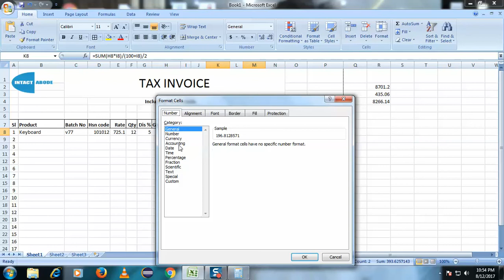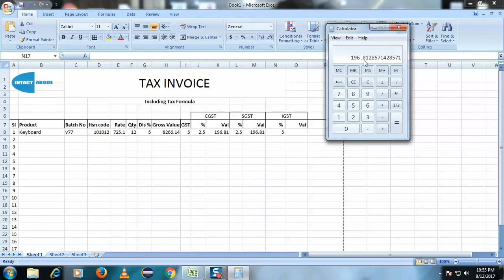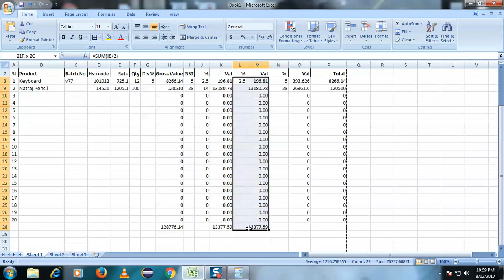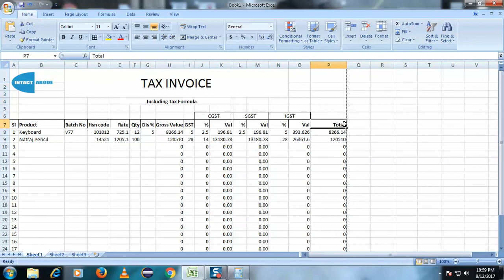EXCEL - GST INVOICE FORMAT PART 2 - Intact Abode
The government notified rules for a tax invoice. A tax invoice issued by a registered person should contain details as required.

I have drafted an invoice in MS Excel format, which you can use for reference purpose. Alternatively, you can use online invoicing software for GST.

Goods and Services Tax (GST) is an indirect tax which was introduced in India on 1 July 2017 and was applicable throughout India which replaced multiple cascading taxes levied by the central and state governments. It was introduced as The Constitution (One Hundred and First Amendment) Act 2017,[1] following the passage of Constitution 122nd Amendment Bill. The GST is governed by a GST Council and its Chairman is the Finance Minister of India. Under GST, goods and services are taxed at the following rates, 0%, 5%, 12% ,18% and 28%.